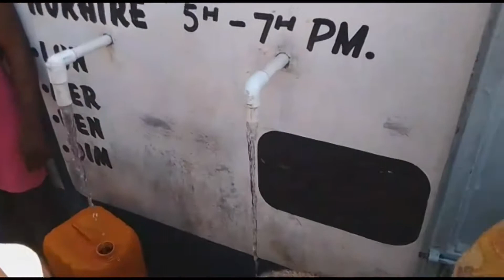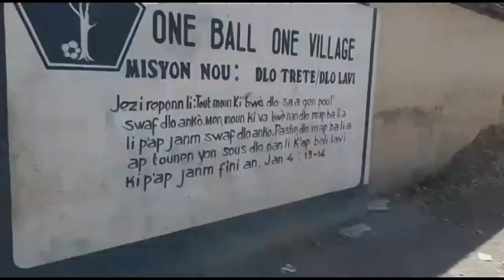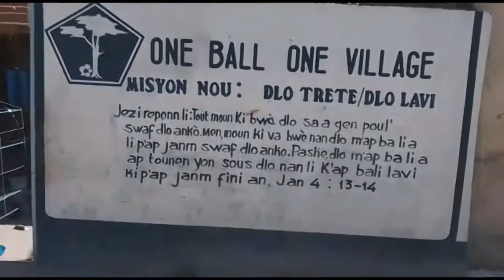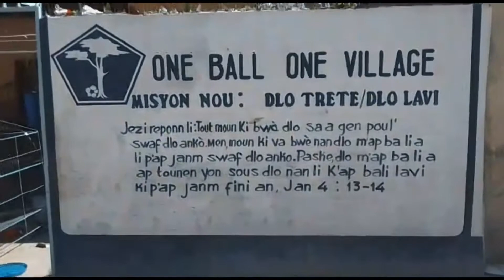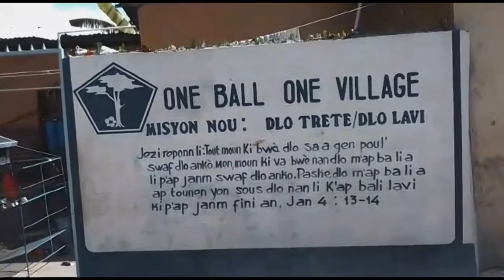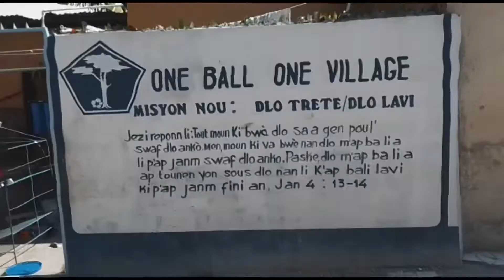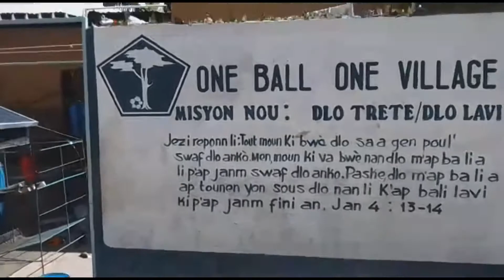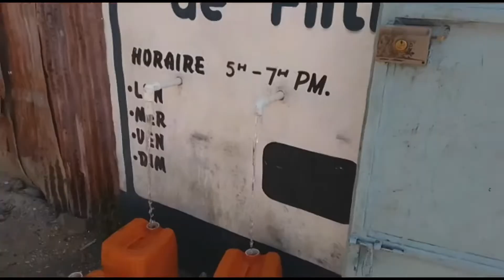Chemin de fer (Arcahaie), Haiti Solar Water Station, 2020